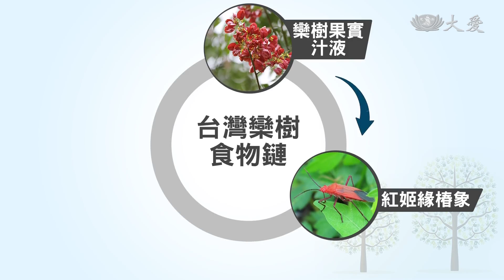"紅姬緣椿象"進軍港都 不是害蟲別怕牠！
高雄市區許多行道樹出現大批椿象，看到樹幹一片「紅海」引起不少市民疑慮！其實「紅姬緣椿象」對環境無害，牠們被台灣欒樹吸引而來，冬天過後自然就會變少，跟這些「城市居民」的一起生活，還可欣賞台灣欒樹四季變化之美。
青青草地滿江紅、密密麻麻，牠們是「椿象」！初次見面，就跳到人家肩膀上。

不要誤會！我不是外來入侵害蟲「荔枝椿象」，我叫「紅姬緣椿象」！

國小學童：「椿象 有啊，(你會不會怕椿象) 紅的，紅色的好像有毒。」

國小老師 馮小姐：「很密集啊 就有那種密集恐懼的感覺。」

密集恐懼症！看到我是不是會毛毛的！？

附近上班族 汪小姐：「看到那麼多 你就會覺得很毛很毛，有時候是整個葉子上面，就一坨一坨一坨，飛到我們身上就覺得很恐怖。」

高市養工處園藝工程科長 李靜蕙：「牠對人體並沒有傷害，牠的出現會引起鳥類來這邊，去獵捕作為食物，所以牠對樹其實沒有傷害，甚至有一點點小小的益處，不要因為紅姬緣椿象長得比較嚇人，就說要消滅牠。」

「紅姬緣椿象」最愛欒樹及果實的汁液，生命周期短短2周，卻吸引赤腰燕、白頭翁等鳥類來捕食，形成天然食物鏈，椿象入冬就會減少。

台灣特有、且列為世界十大名木之一的「台灣欒樹」，由金黃轉為橘紅，身上也布滿紅滋滋的小精靈！沒有人為藥劑傷害、花花綠綠，都市生態豐富自然。

高雄報導：吳意萱 蕭宏澍。